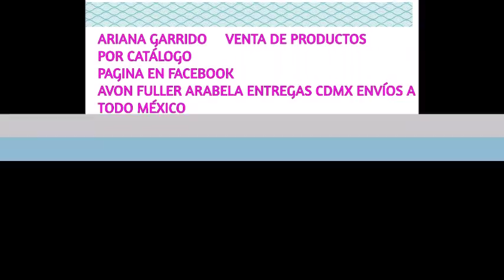Fuller Campaña 22 México 2018